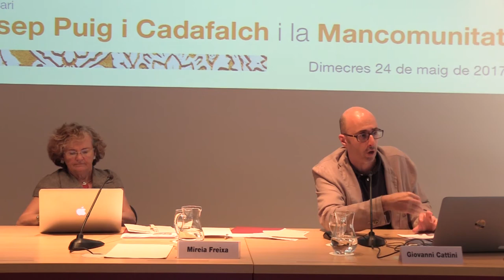Josep Puig i Cadafalch i l’obra de govern de la Mancomunitat: la política cultural, Giovanni Cattini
Giovanni Cattini, professor d’Història Contemporània a la UB

La Diputació de Barcelona ha organitzat el 24/05/2017 el seminari «Josep Puig i Cadafalch i la Mancomunitat de Catalunya» amb motiu del centenari de la seva presa de possessió de la presidència de la Mancomunitat de Catalunya, així com del cent-cinquantè aniversari del seu naixement. Aquest seminari, que s’emmarca en els actes de l’Any Puig i Cadafalch, se centrarà en els aspectes polítics d’aquesta polièdrica i encara poc coneguda personalitat del catalanisme cultural i polític.